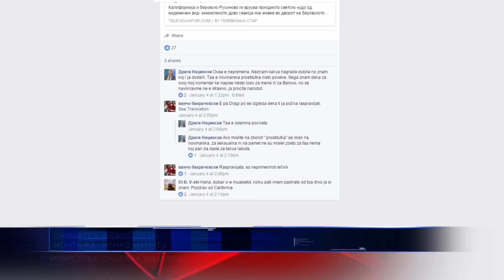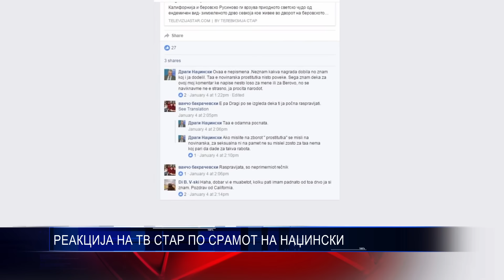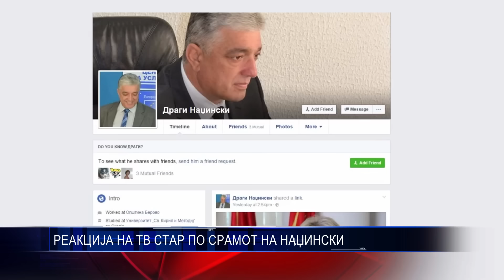РЕАКЦИЈА НА ТВ СТАР ПО СРАМОТ НА НАЏИНСКИ 12